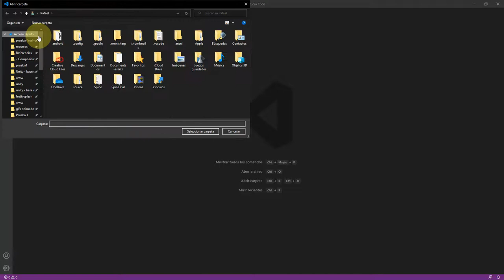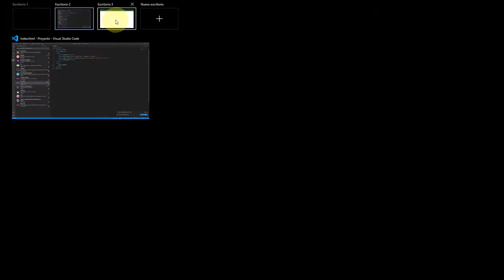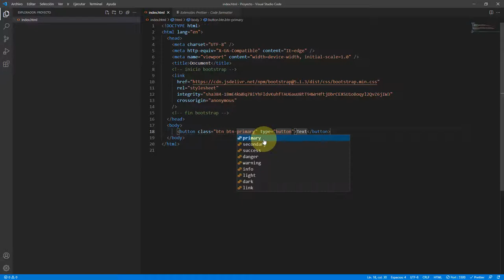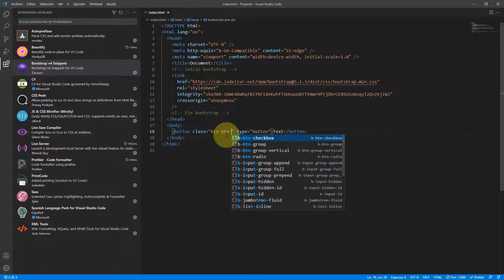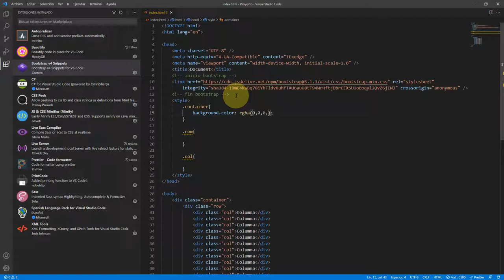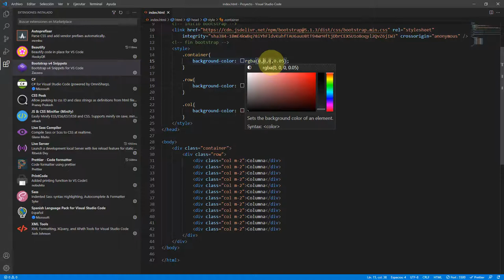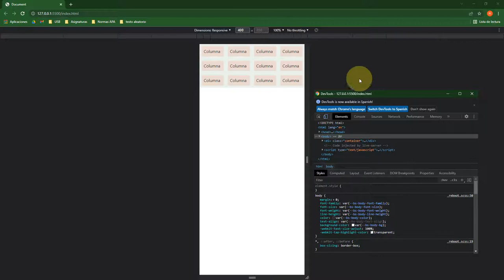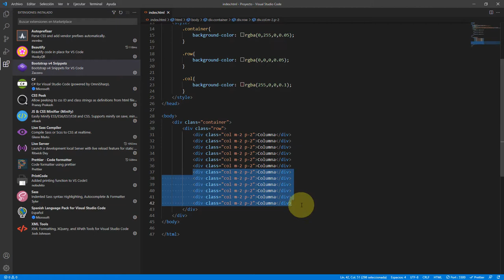PYSM - HTML - Retículas Responsivas con Bootstrap y Visual Studio Code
En este video se muestra cómo instalar bootstrap y utilizar su sistema de retículas para la creaciòn de un proyecto web. Todo este proceso llevado a cabo en el procesador de texto visual Studio code.